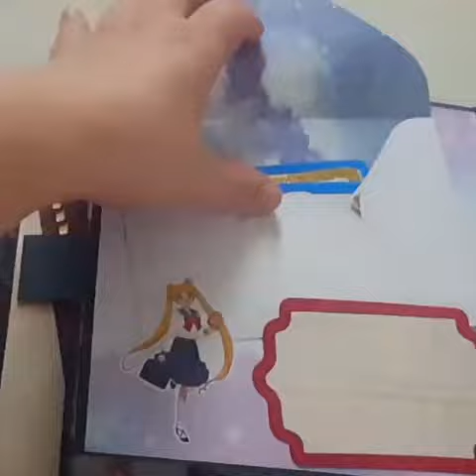Scrapbook album Sailor Moon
Hello guys,here is a Sailor Moon Scrapbook. It's a present for a friend of mine.I am sorry for the bad quality.I don't have any rights on the Sailor Moon francise.The Materials I used are